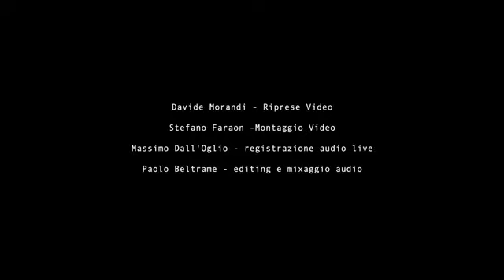Vertical Smile Promo 2014